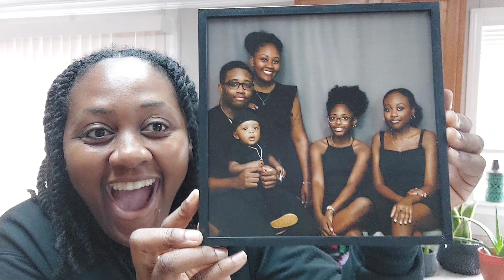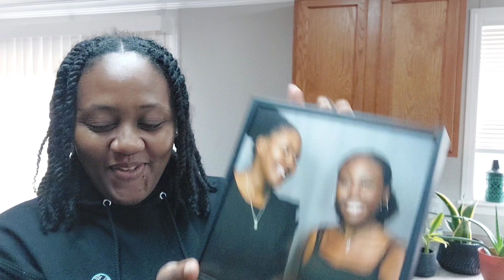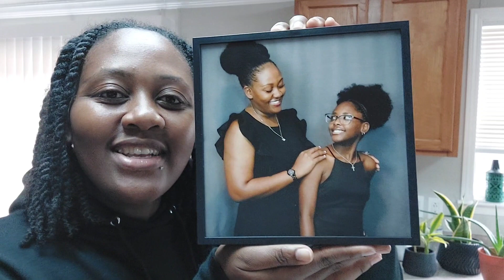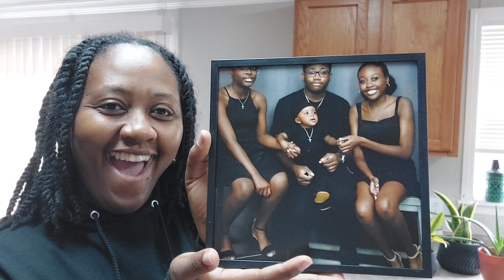Mixtiles Unboxing | My First Tiles 2024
Unboxing mixtiles